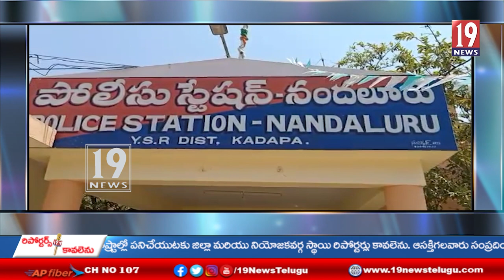నందలూరు మండలం చింతకాయలపల్లి పరిధిలోని ఎర్రచందనం దుంగలను స్వాధీనం చేసుకొన్న పోలీసులు